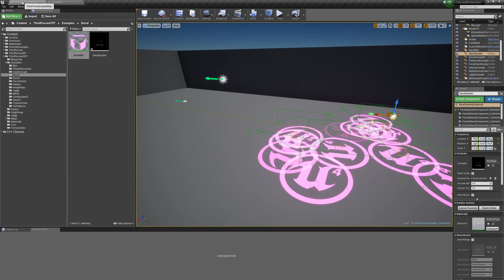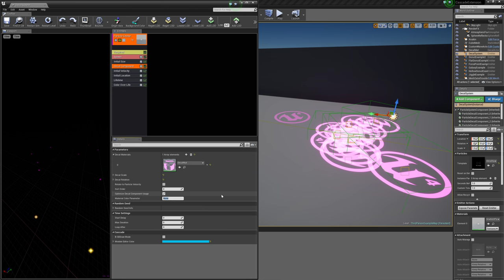Particle Plugin Decal Demo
Demo of the decal component from my UE4 particle editor plugin